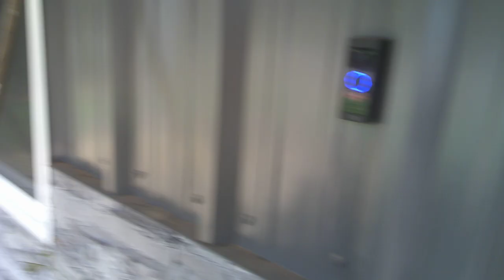Down At The Whiddon's Place In Aero Estates.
Our new neighbors last year in 2023.